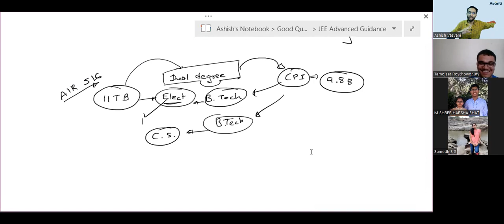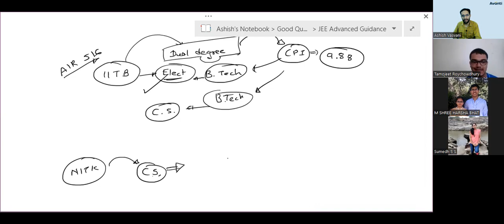Interaction session with JEE Advanced 2021 Toppers: Tamojeet AIR 516 & Shree Harsha AIR 3163 |Avanti